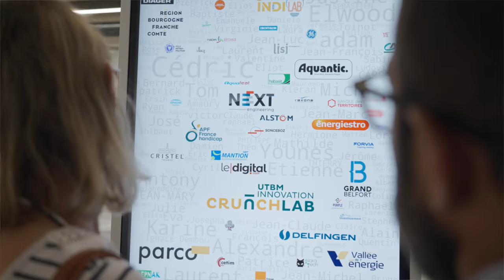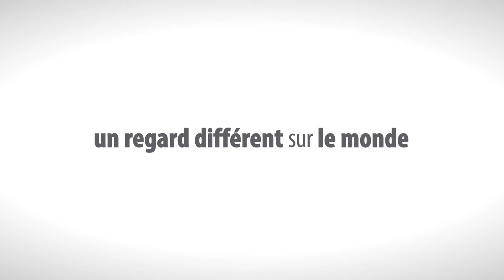Inauguration de l'UTBM Innovation CRUNCH Lab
Vendredi 13 octobre 2023, l'Innovation CRUNCH Lab est inauguré sur Techn’hom et sur le campus Université de Technologie de Belfort-Montbéliard de Belfort.

2.000 m2 de locaux dédiés à la l'innovation et à la technologie pour nos 450 adhérents pro, UTBM et particuliers avec l'arrivée officielle du Hindylab de APF France handicap, l'EnedisLab d'Enedis et les bureaux de Parco Cycles.

Ce projet voit le jour grâce à nos principaux financeurs, la Région Bourgogne-Franche-Comté 3,65 Millions d'€, l'UTBM pour 2 Millions d'€ et Grand Belfort pour des aides à l'équipement. Merci aussi à l'Etat et le programme France 2030 pour la labellisation de la Crunch Factory